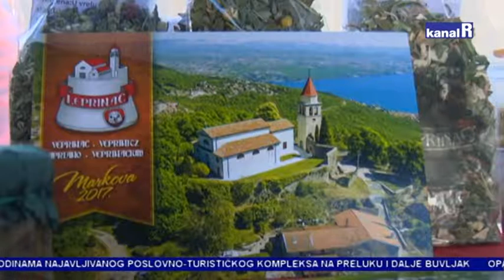MARKOVA U VEPRINCU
Povodom proslave blagdana Svetog Marka Veprinac se preobrazio u srednjovjekovni grad